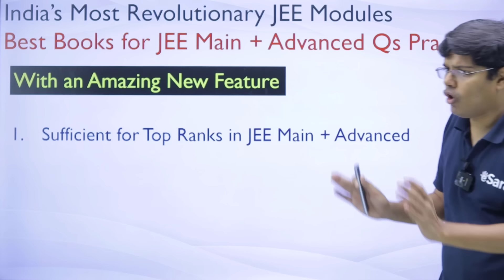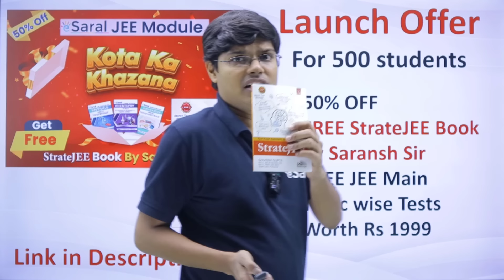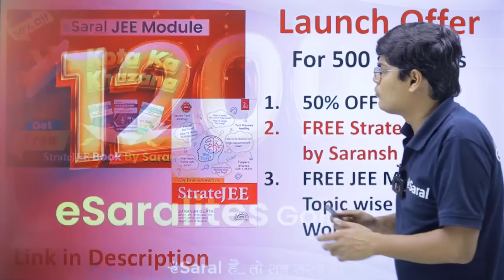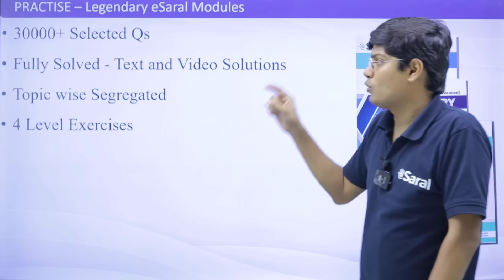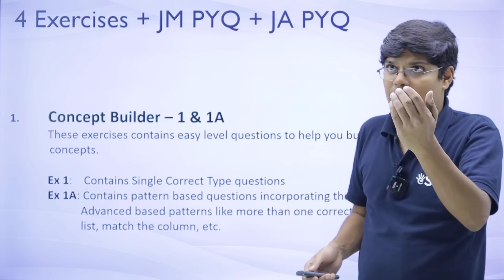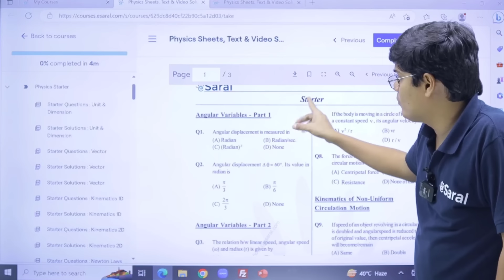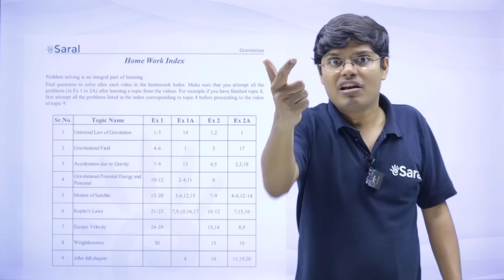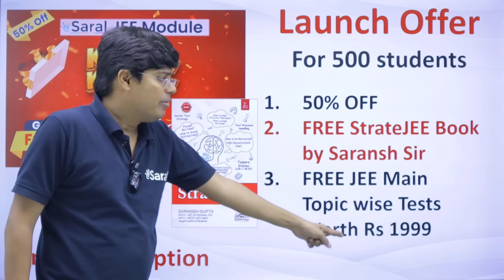eSaral Modules | Best Books for JEE Main & Advanced | Best Study Material for IIT JEE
eSaral Modules Launching🌟🎉 Best Books for JEE Main & Advanced | Best Study Material for IIT JEE

Preparing for the IIT JEE is no easy task, and having the right study materials can make a significant difference in your preparation journey. We understand the importance of choosing the most effective resources, which is why we have carefully curated this list of the top JEE modules and study materials that have proven to be highly beneficial for successful candidates.

In this video, we will walk you through each module, highlighting its unique features, comprehensive content, and practical problem-solving approach. Our expert team has extensively researched and evaluated these study materials based on their relevance to the JEE syllabus, clarity of explanations, and their ability to build strong conceptual foundations.

By watching this video, you will gain valuable insights into the best JEE modules available in the market, giving you the confidence to make informed decisions about your study material choices. We believe that equipping yourself with the right resources will enable you to optimize your preparation and increase your chances of cracking the IIT JEE examination.

So, whether you are a JEE aspirant looking for the best study materials or someone seeking guidance on which modules to invest in, this video is your go-to resource for making informed decisions. Get ready to take your IIT JEE preparation to the next level!

Let's embark on this journey together and pave the way to your dream IIT with the best study materials by your side!